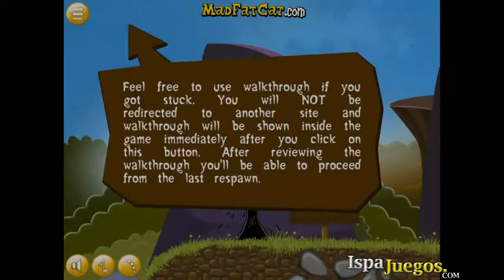Im Sticky Juego de aventura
Una criatura quiere que le ayudes a acumular todas las estrellas que puedas, saltando en varios obstáculos, calcula el momento para saltar y hacer lo mejor posible para llegar al final del camino.